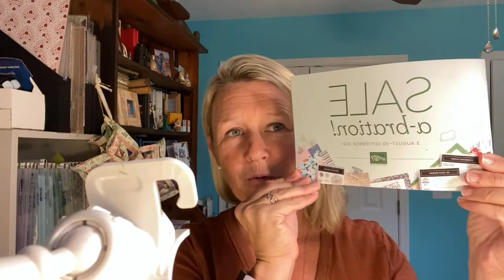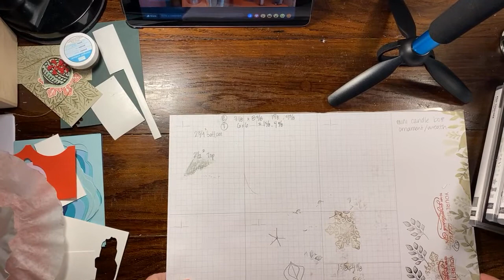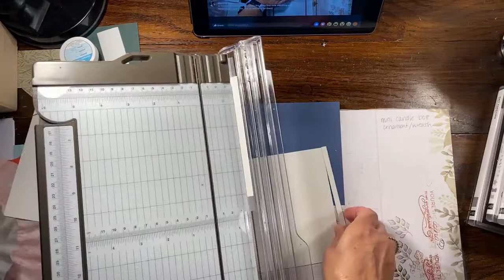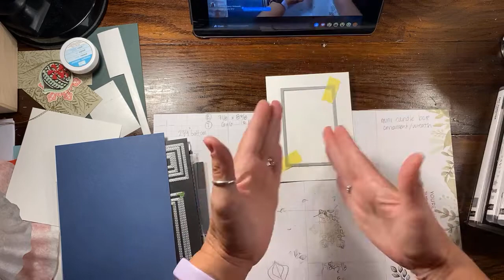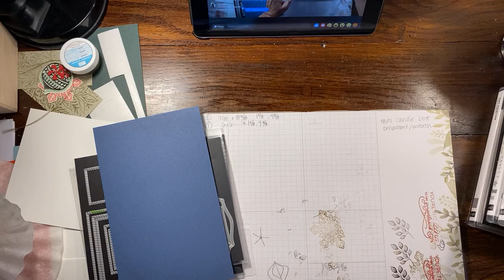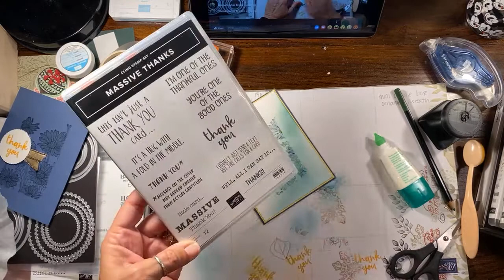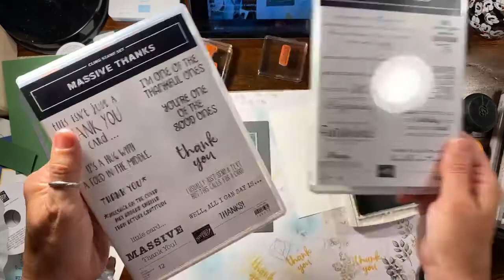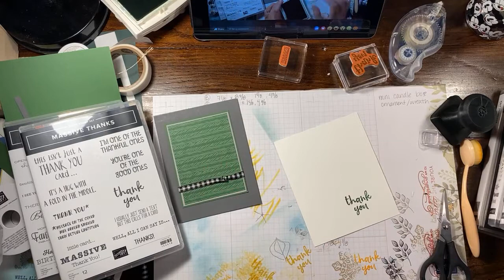FB Live replay: Simple to Simply Beautiful Thank You cards, Stampin' Up!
HOST CODE: MRDWJSCT

• Peaceful Prints 12" X 12" (30.5 X 30.5 Cm) Specialty Designer Series Paper [156628] $0.00

Blog with me at Rachthestamper.com